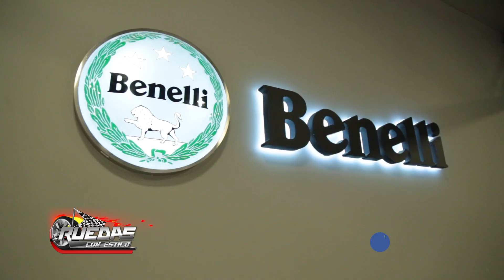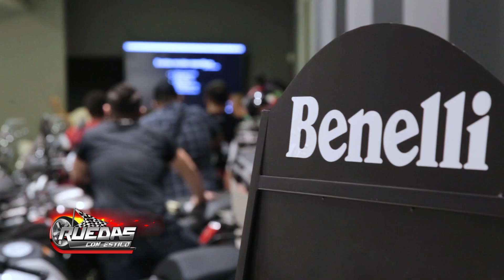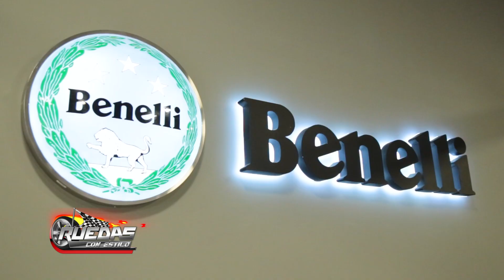BENELLI FUNDO SU ESPERADO "MOTO GRUPO" EN PARAGUAY..!!!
La firma BENELLI logro días pasados  concretar su anhelado MOTO GRUPO BENELLI,  un sueño que se hizo realidad para la firma y los usuarios de esta gran marca italiana en Paraguay, de esta manera los usuarios de la marca podrán acceder a una gran cantidad de actividades durante todo el año, como paseos nacionales e internacionales, jornadas de capacitación de manejo, tours por zonas turísticas y parques nacionales, competencias y encuentros de sus miembros. Felicidades a la firma BENELLI PARAGUAY y a los socios fundadores riders de BENELLI por tan importante logro.